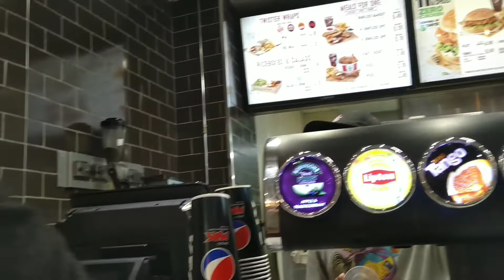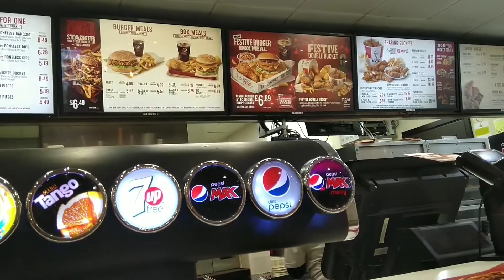KFC sa Englatera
Usual family day out, walking around the town at pag nagutom Kain Kain din.